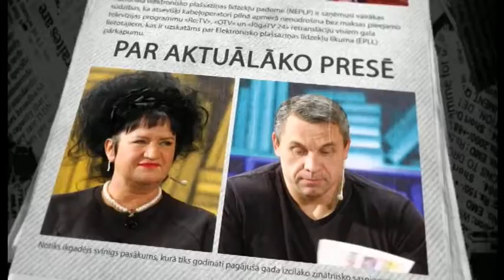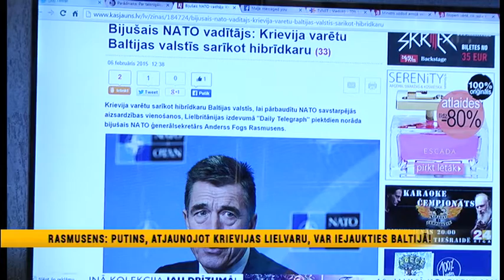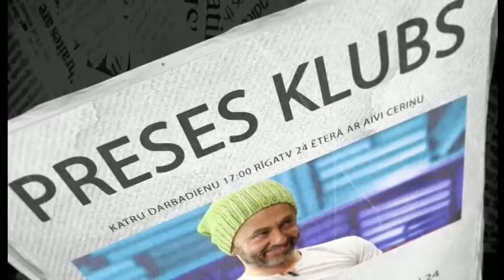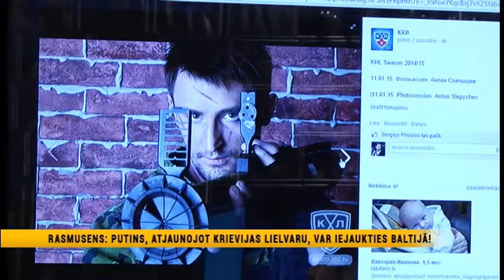Par bezbērnu nodevu, Krievijas lielvaru, Latvijas karavīriem un transportlīdzekļu nodokļiem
6.februāra raidījums

Viesos:
Saeimas deputāts Imants Parādnieks
Žurnālists Guntis Bojārs
Mākslinieks Aivars Vilipsōns